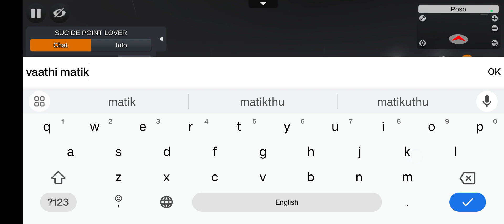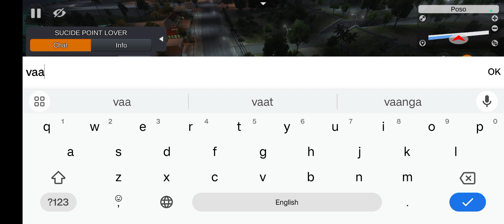FUN GAME PLAY WITH FRIENDS gamer travel@simbavlogs04